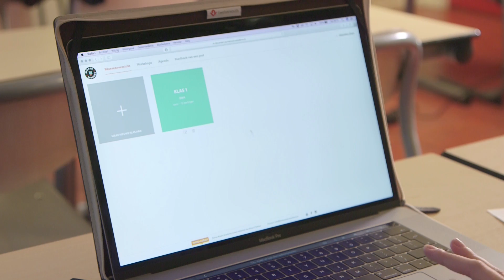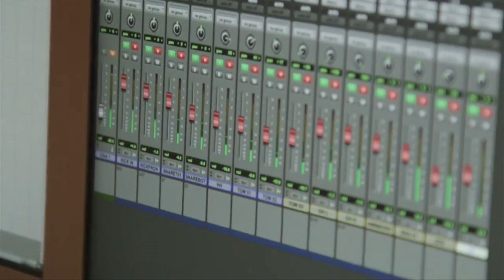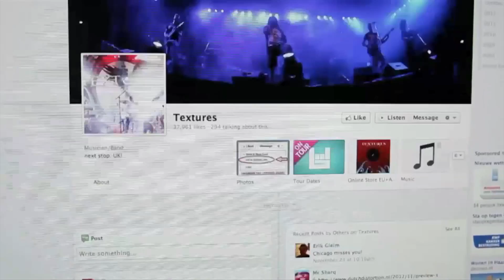BMA Schoolactcompetitie 2018 | Lesroute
VOLG BUMA MUSIC ACADEMY